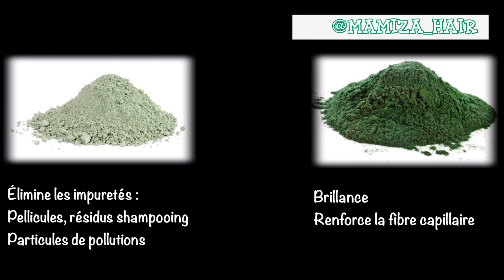SOIN PROFOND POUR UNE POUSSE RAPIDE ET SAINE: ÉLIMINE TOUTES LES IMPURETÉS DU CUIR CHEVELU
(POUR UNE MEILLEURE QUALITÉ VISUELLE REGARDEZ EN FHD 1080p)

🌺HELLO MES NATIVES CRÉPUES 🌺

C'est quoi un masque clarifiant ?

Un masque clarifiant a pour but d'enlever en profondeur sur les cheveux et votre cuir chevelu tous les excès de produits qu'on peut accumuler dans notre routine capillaire tel que les huiles, les crèmes hydratantes, leave in conditionner, silicones etc.

Pourquoi faire un Masque clarifiant sur vos cheveux crépus à bouclés ?

Il y a des périodes ou nos cheveux ne répondent plus à rien BAD HAIR DAY ! on a tous connu ça .

Vos cheveux naturels sont saturés et ne profitent plus des soins quotidiens comme auparavant.

C'est la que clarifier ses cheveux est nécessaire car il va vous débarrasser de tous  les résidus qui empêchent vos cheveux  de respirer et de pousser .

Lorsqu'on revient à ses cheveux naturels par un big chop ou après une transition,  c'est une étape nécessaire car il va vous débarrasser des produits toxiques accumulés pendant les années de défrisage . Grace au shampoing clarifiant, vous allez repartir sur de bonnes bases et laisser un cheveux sain et neuf.

Attention :  il faut le faire tous les  2 - 3 mois car le masque clarifiant de par ça composition plus agressif  qu'un masque hydratant qui peux se faire plus régulièrement.

Après son application, vos cheveux crépus, frisés et bouclés auront une sensation au toucher d' être très secs et cela est normale. Pour réhydrater votre chevelure  appliquez votre après shampoing démêlant , Rincez le et utiliser votre crème hydratante quotidienne, huiles végétales, beurres nourrissant pour apporter les besoins nécessaires à votre texture.

- ARGILE VERTE
- SPIRULINE
- L’HUILE DE RICIN
- L’HUILE D’AVOCAT
- MIEL
- YAOURT

on a atteint les 5000 abonnés maintenant en route vers les 10.000 abonnés 💪🏾

               🎥 PLAYLIST UTILES 🎥

📌 Tout sur l’hydratation et la nutrition capillaire 👇🏾

 📌 Tout sur la pousse du cheveu Crépu 👇🏾

📌 Tout sur le volume du Cheveu Crépu 👇🏾

📌 Tout sur l’alopécie et le cuir chevelu irrité 👇🏾

            🌺🌺 MES COMPTES 🌺🌺

Je vous invite par ces liens ci dessous à me suivre également sur mes autres pages :

👉🏾 Instagram: As mamiza_hair Install the app to follow my photos and videos.

Clique ici pour accéder à mes différentes pages rapidement 👇🏾

👉🏾 Rejoins moi dans Mon groupe Facebook : les secrets capillaire de Sandy Pathy

Bienvenue dans mon monde capillaire!!!
Je m’appelle Sandrine Patricia
Passionnée de cheveux crépus que je porte depuis 3 années 🤗